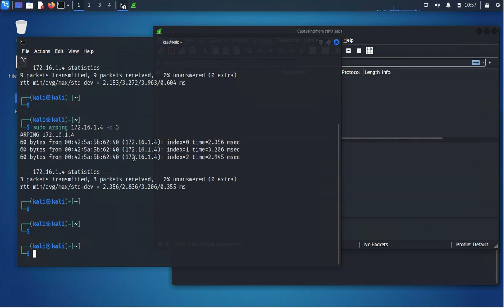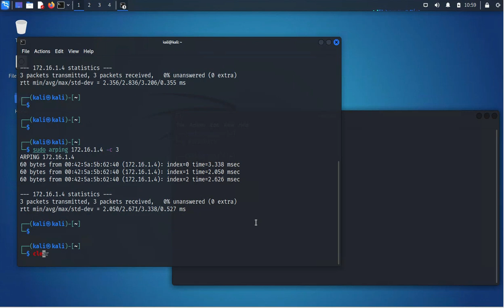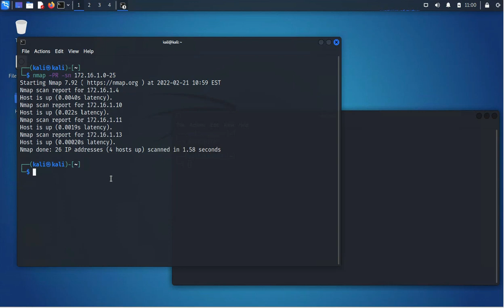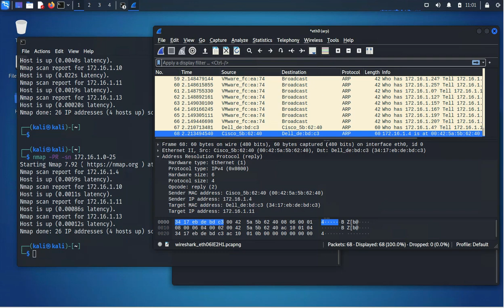Penetration Testing - How to use NMAP and ARPing for Layer 2 Network Discovery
Penetration Testing - How to use ARPing and NMAP for layer 2 network discovery